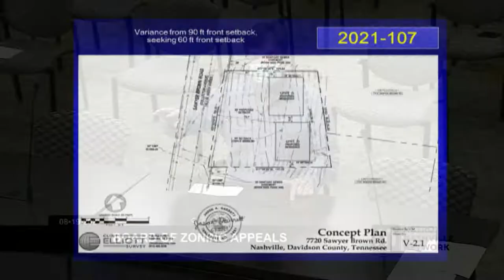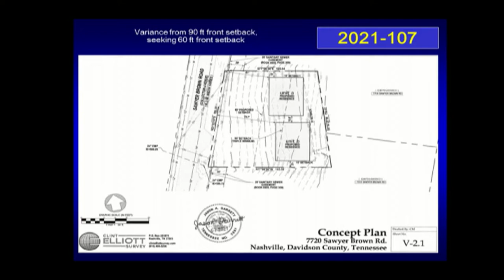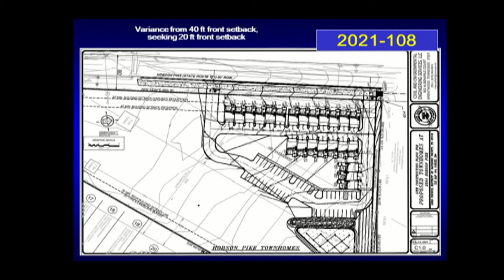08/19/21 Board of Zoning Appeals 1/2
Coverage of the regular meeting of the Board of Zoning Appeals: Held in the Sonny West Conference Room of the Howard Office Complex for the Metropolitan Government of Nashville and Davidson County on August 19, 2021.